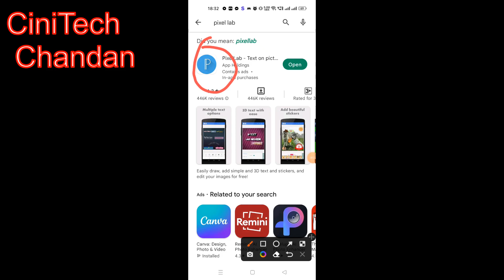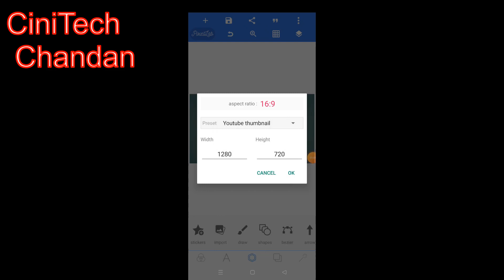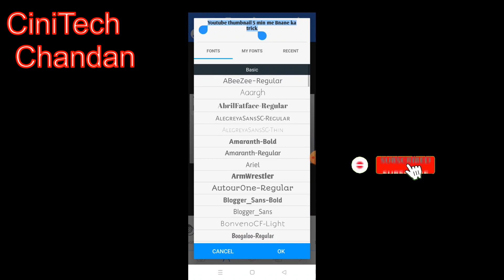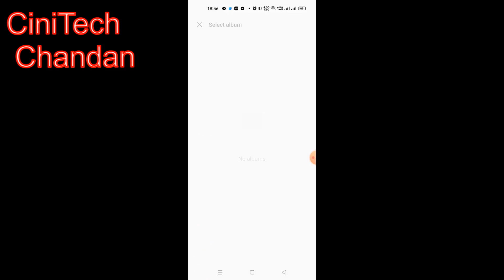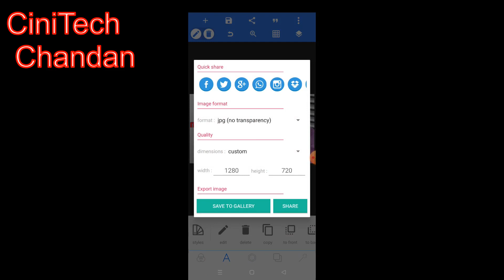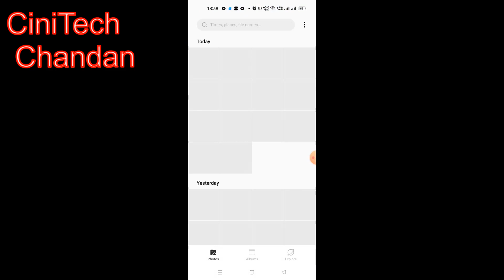Mere Jaisa Thumbnail Banao Only 5 min | How to make thumbnail for youtube videos | pixellab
1. how to make gamil id
2. how to make youtube channnel

use full video
thumbnail kaise banayen
अपने भाई को support करना |